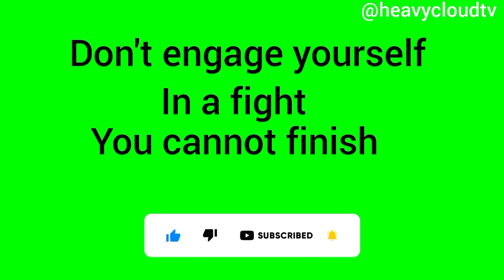Wicked Konfu Master(@heavycloudtv) Nigeria Chinese karat